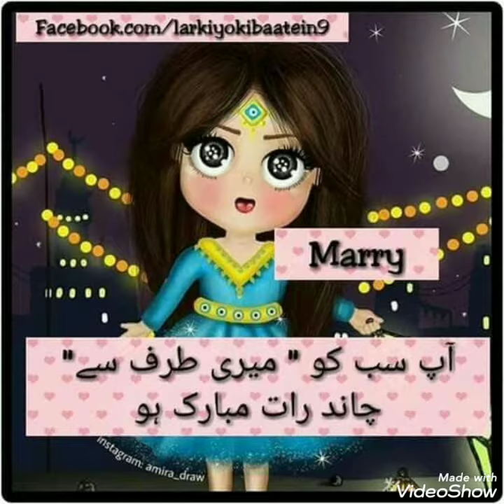eid mubarak WhatsApp status 2021 ideas/Eid mubarak dpz for girls/eid mubarak whatsapp wishes/eid dpz